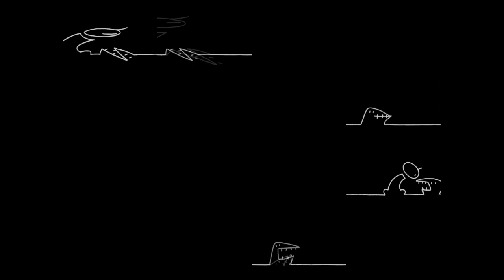Createur08 Style: Bla Bla Bla Has A Sparta Remix